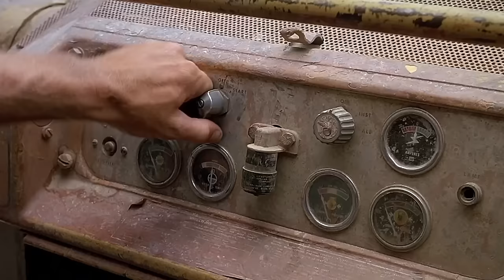"I Wouldn't Give You A Gun!" | Tremors (1990)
The Gummers defend their homestead with serious firepower.

From Tremors (1990): Natives of a small isolated town defend themselves against strange underground creatures which are killing them one by one.